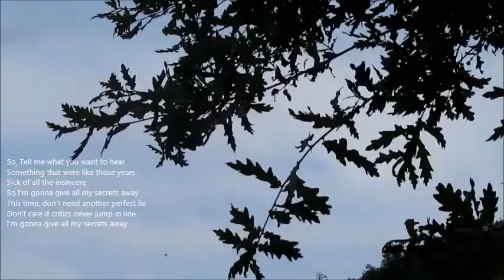My love. || Secrets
Logiciel : Movie Marcket
Song : Secrets Maddi Jane
Text : I need another story
Something to get off my chest
My life gets kinda boring
Need something that I can confess
Til' all my sleeves are stained red
From all the truth that I've said
Come by it honestly I swear
Thought you saw wink, no
I've been on the brink, so

Oooh,
My god, amazing how we got this far
It's like we're chasing all those stars
Who's driving shiny big black cars
And everyday I see the news
All the problems that we could solve
And when a situation rises
Just write it into an album
Singing straight, too cold
I don't really like my flow, no, so

Tell me what you want to hear
Something that were like those years
Sick of all the insincere
So I'm gonna give all my secrets away
This time, don't need another perfect lie
Don't care if critics never jump in line
I'm gonna give all my secrets away

Oh, got no reason, got not shame
Got no family I can blame
Just don't let me disappear
I'mma tell you everything

So tell me what you want to hear
Oooh, Oooh, Oh, Oh, Oh
All my secrets away

All my secrets away, All my secrets away.